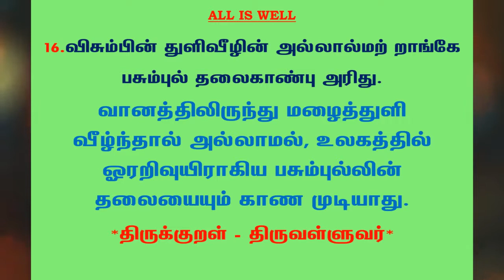#466 | தினம் ஒரு திருக்குறள் | குறள் 16 விசும்பின் துளிவீழின் | Daily one thirukkural | Kural 16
குறள் 16 :

விசும்பின் துளிவீழின் அல்லால்மற் றாங்கே
பசும்புல் தலைகாண்பு அரிது.

Visumbhin ThuliVeezhin AllaalMat Raangea
PasumPul ThalaiKaanbhu Aridhu.

கலைஞர் மு.கருணாநிதி உரை:

விண்ணிலிருந்து மழைத்துளி விழுந்தாலன்றி மண்ணில் பசும்புல் தலை காண்பது அரிதான ஒன்றாகும்.

மு.வரதராசனார் உரை:

வானத்திலிருந்து மழைத்துளி வீழ்ந்தால் அல்லாமல், உலகத்தில் ஓரறிவுயிராகிய பசும்புல்லின் தலையையும் காண முடியாது.

சாலமன் பாப்பையா உரை:

மேகத்திலிருந்து மழைத்துளி விழாது போனால், பசும்புல்லின் நுனியைக்கூட இங்கே காண்பது அரிதாகிவிடும்.

பரிமேலழகர் உரை:

விசும்பின் துளி வீழின் அல்லால் - மேகத்தின் துளி வீழின் காண்பது அல்லது; மற்று ஆங்கே பசும்புல் தலை காண்பது அரிது - வீழாதாயின் அப்பொழுதே பசும்புல்லினது தலையையும் காண்டல் அரிது. ('விசும்பு' ஆகு பெயர். 'மற்று' வினைமாற்றின்கண் வந்தது. இழிவு சிறப்பு உம்மை விகாரத்தால்தொக்கது. ஓர் அறிவு உயிரும் இல்லை என்பதாம்.).

மணக்குடவர் உரை:

வானின்று துளிவீழினல்லது அவ்விடத்துப் பசுத்த புல்லினது தோற்றமுங் காண்டல் அரிது. ஆங்கென்பதனை அசையாக்கினு மமையும். இஃது ஓரறிவுயிருங் கெடுமென்றது.

திருக்குறளார் வீ. முனிசாமி உரை:

மேகத்திலிருந்து மழைத்துளிகள் வீழாவிட்டால் பசும்புல்லினது தலையையும் காணுதல் அரிதாகிவிடும்.

Translation:

If from the clouds no drops of rain are shed. 'Tis rare to see green herb lift up its head.

Explanation:

If no drop falls from the clouds, not even the green blade of grass will be seen.